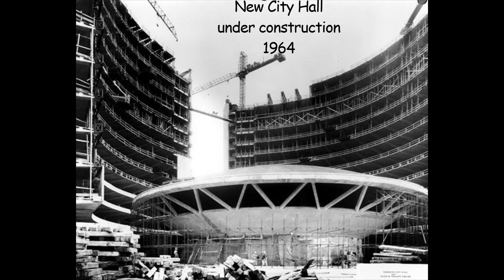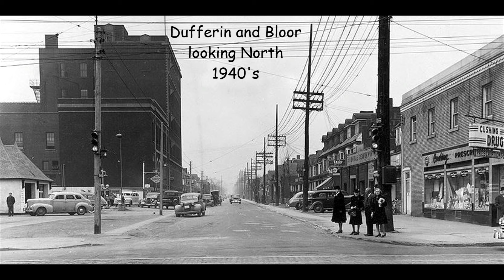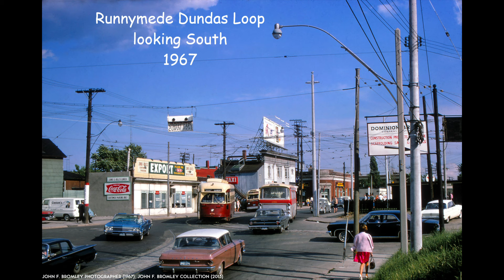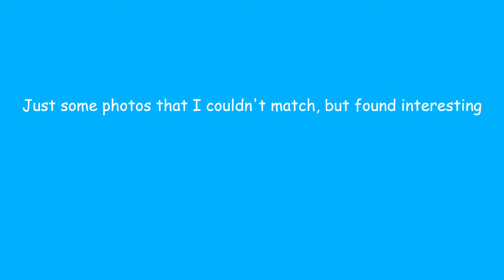Toronto In The Rear View Mirror Part 41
More comparisons of Toronto that I took over a 4 day period in May of this year.